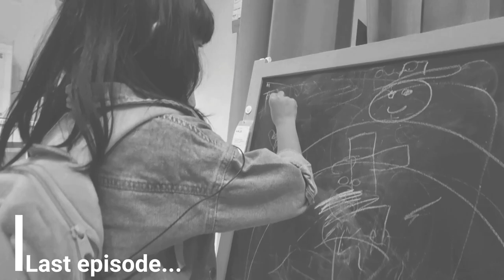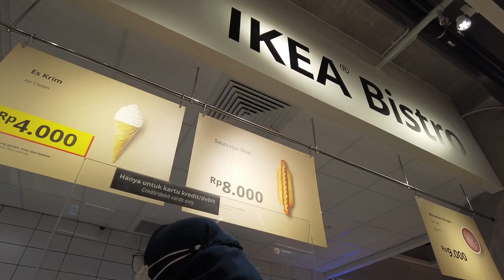Ninetta - Visit IKEA Bandung (Part 2) WOW! Makan Swedish Meatball dapat Boneka???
WOW! Makan Bakso dapat Boneka???
Ninetta ikut daftar online kunjungi IKEA Bandung yang baru aja buka! Yuk Guys!